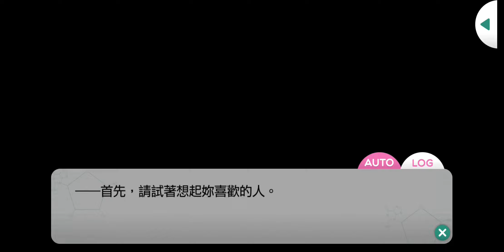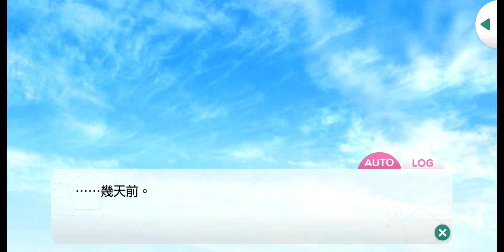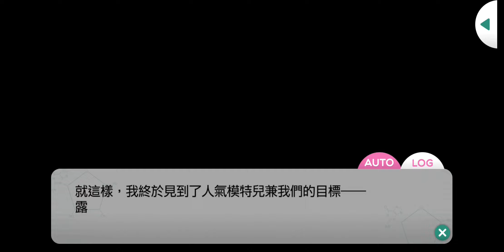神樂亞貴：[活動劇情]月夜之下流露的喃喃自語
◇ Revel　神樂亞貴　Cv.

活動角：
SSR -
（限定池）檜山貴臣
（限定池）山崎要
（限定池）大谷羽鳥
（排名）宮瀨豪

 SR -
（限定池）荒木田蒼生
（限定池）九條壯馬
（排名）日向志音
（PT）瀨尾鳴海

 R -
（限定池）槙慶太
（掉落）神樂亞貴